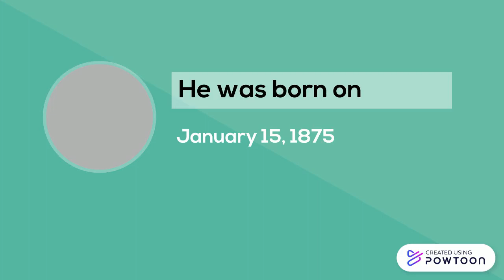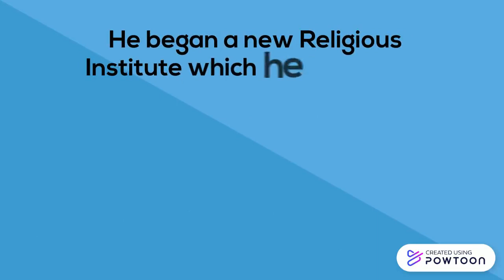Luigi Variara, "Salesian Holiness"